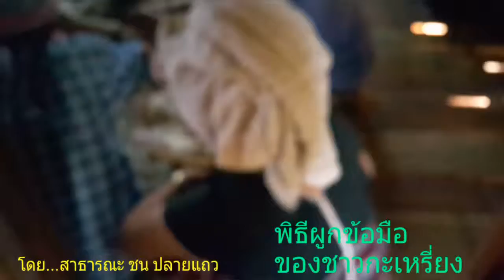พิธีผูกข้อมือ(กี่จื๊อ)ของชาวกะเหรี่ยง (Karen culture )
26 มีนาคม พ.ศ.2559